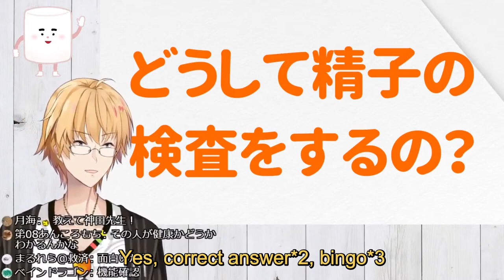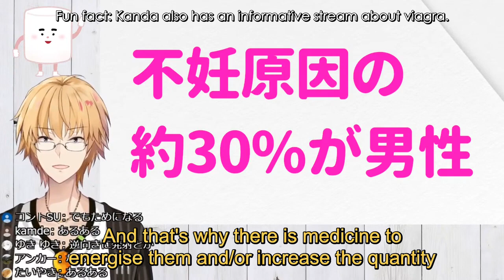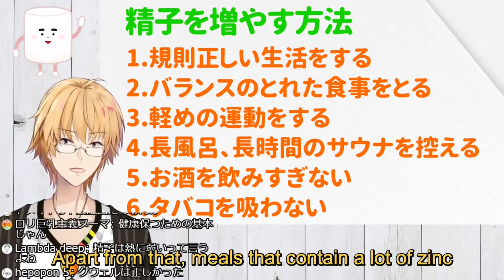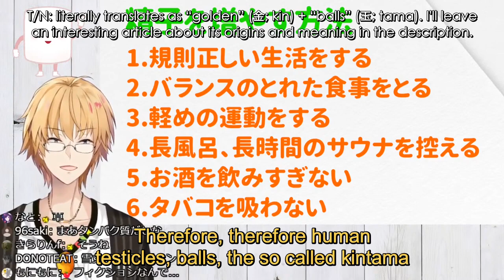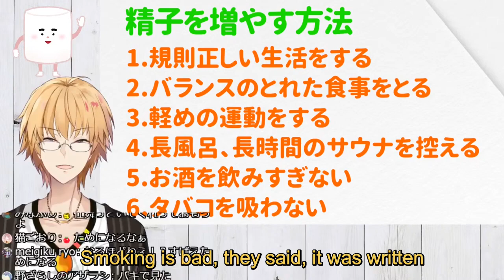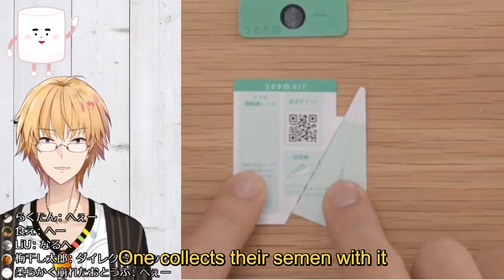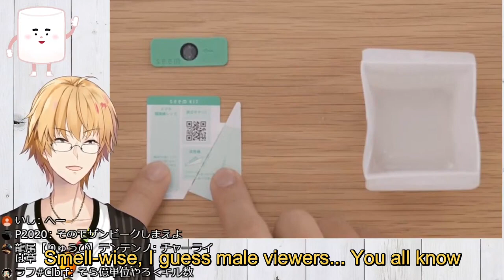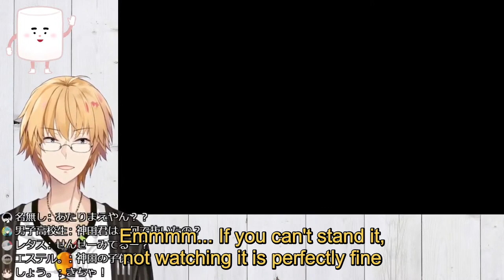[ENG SUB] Kanda's $ệ× Ɛđ lecture ft. Real 3D Kanda [NIJISANJI]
It's literally Kanda talking about male reproductive health. I hope my channel will be fine...

I didn't see anyone sub this so decided to try. I'm still new to subbing so I beg you to point out any noticeable mistakes, especially translation ones (btw, this is the first time I've tried to make a thumbnail so it's pretty basic). I also accept all sorts of suggestion. Thank you!